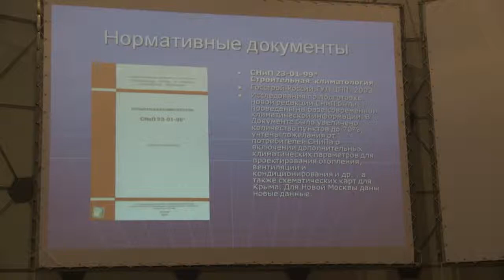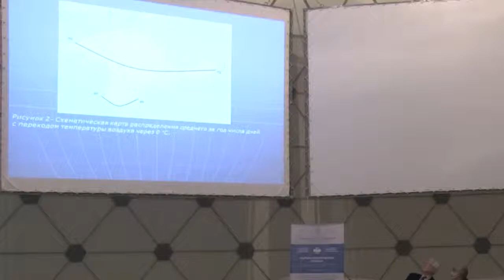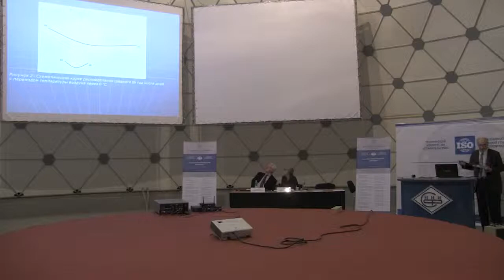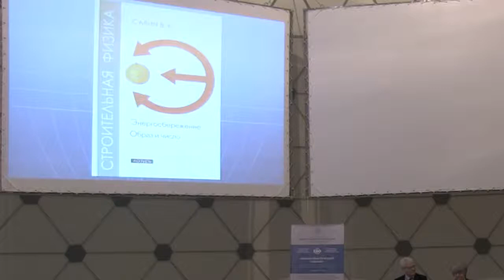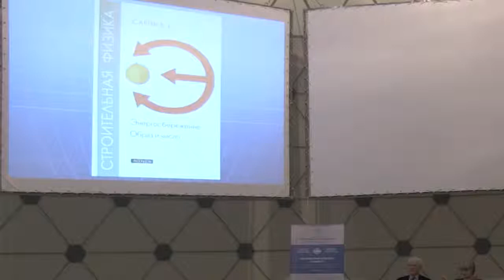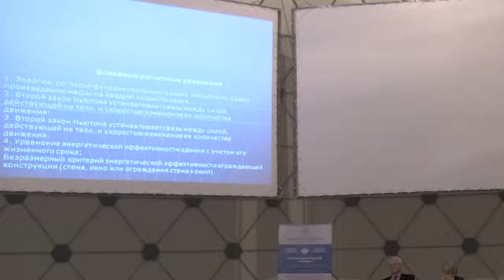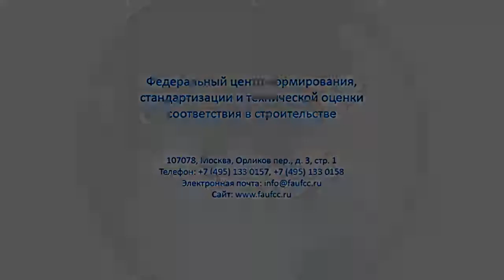Член-корреспондент РААСН В.К. Савин о результатах пересмотра СП «Строительная климатология»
Член-корреспондент РААСН Владимир Константинович Савин о результатах пересмотра СП 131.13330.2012 «Строительная климатология».